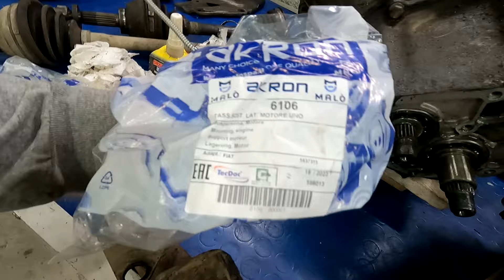SUPPORTI DEL CAMBIO LACERATI - Sostituzione su FIAT UNO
Come sostituire il SUPPORTO del CAMBIO Anteriore e quello Posteriore
➡️ Fiat Uno Seconda Serie 👉 Guarda il Video fino alla Fine!

✅ Pressa Idraulica 20t
✅ DREMEL 300